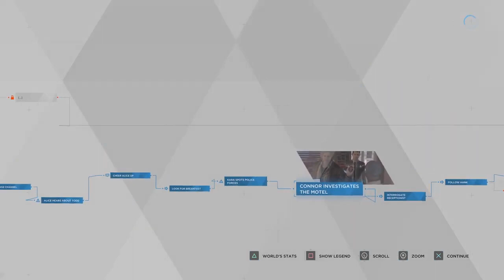Detroit Become Human Walkthrough Gameplay Part 11 On The Run